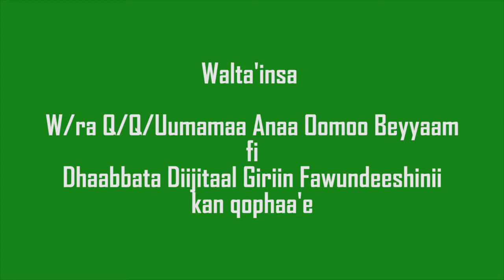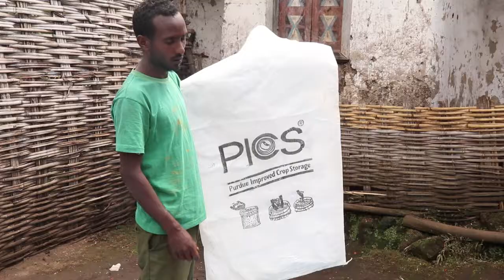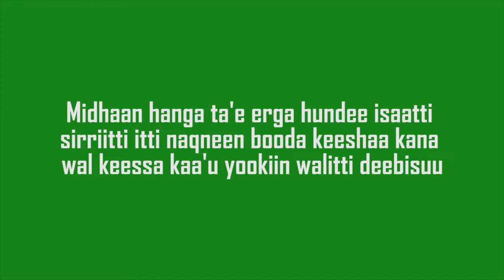Omo Beyyam Pics bag -Control